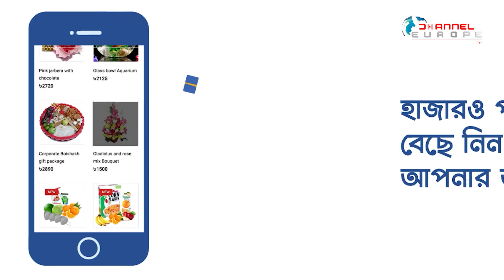রিজভীকে খুঁজছি, শিগগির গ্রেফতার- ডিবি প্রধান হারুন